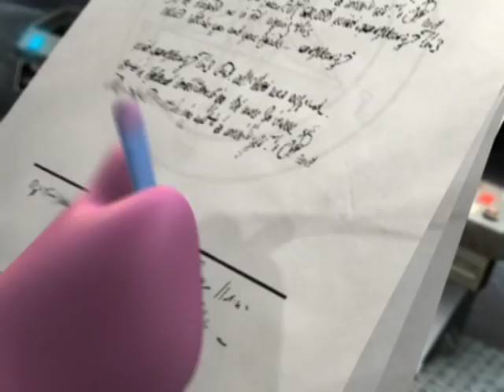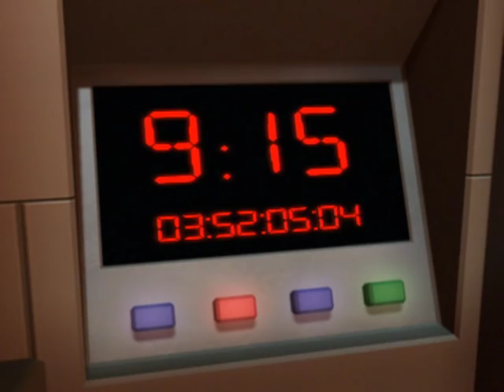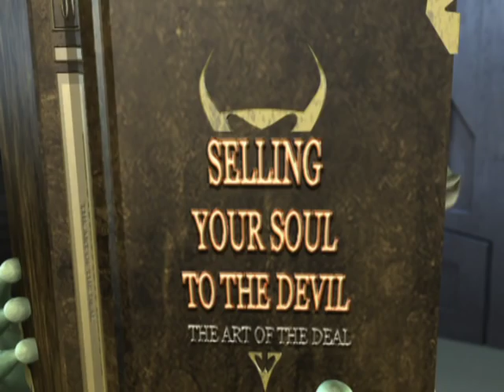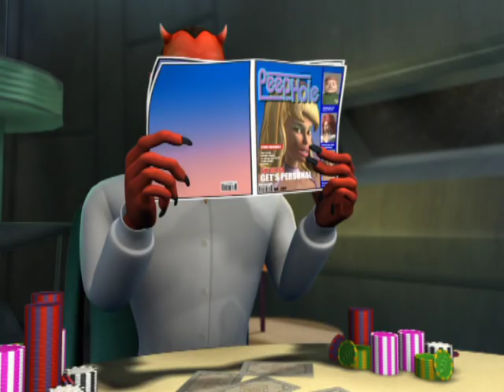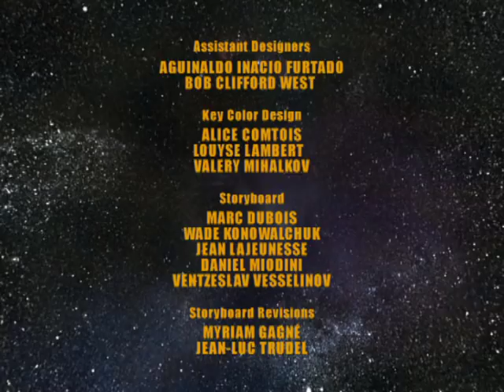Tripping the Rift - The Devil & a guy named Webster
The ship is hurtling toward a black hole, and death is imminent!  Suddenly, the Devil appears on the ship, and Chode unwittingly sells him his soul to save the lives of his crew.  When T’Nuk remembers the famous case “the devil & Daniel Webster”, the crew decides to go back in time to retrieve Webster to defend Chode and save his life.  They bring back a Webster all right, but not Daniel.  They bring back the guy who played Webster on TV—Emmanuel Lewis!